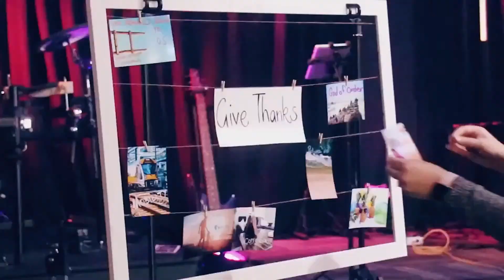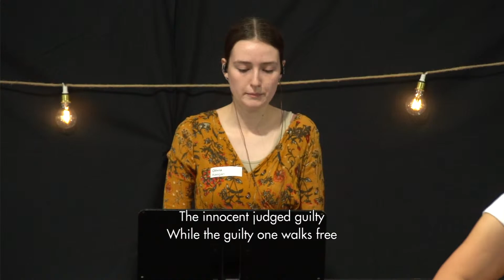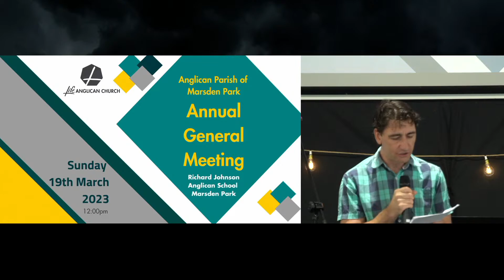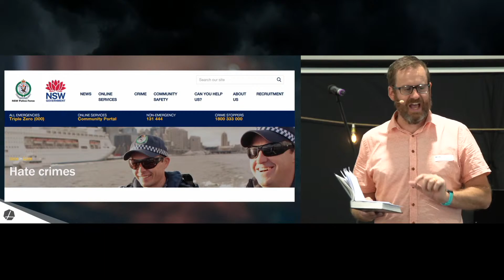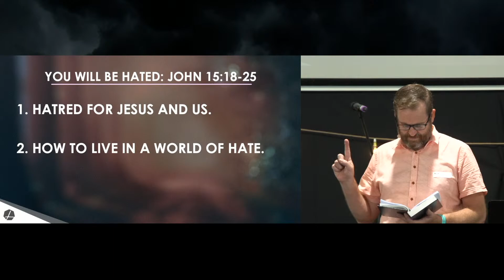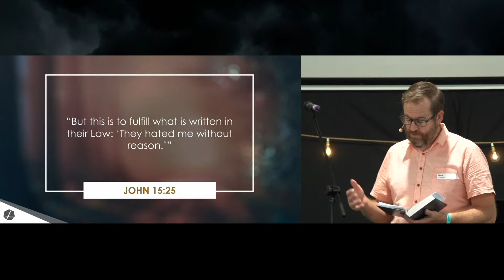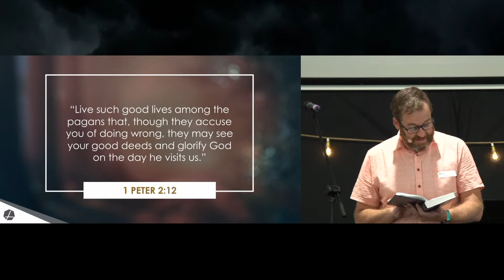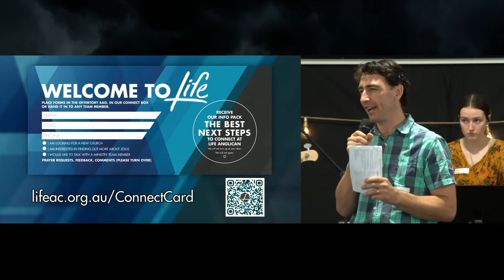12 March 2023 - Marsden Park Church Service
Mark Collins preaching on "You will be hated" from John 15:18-25